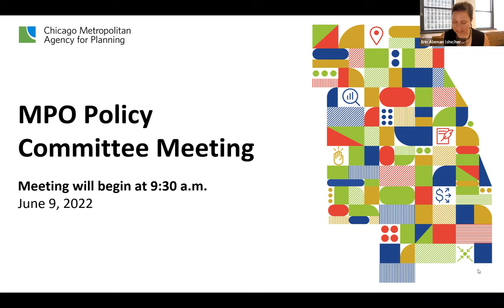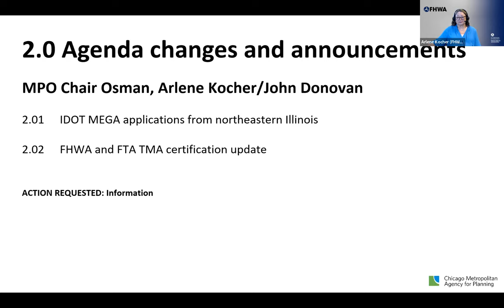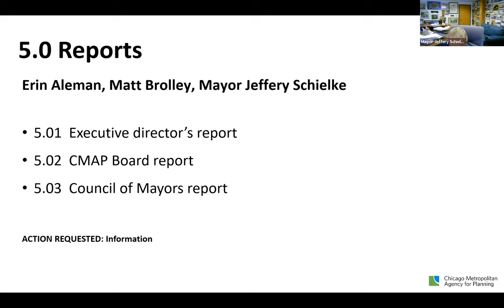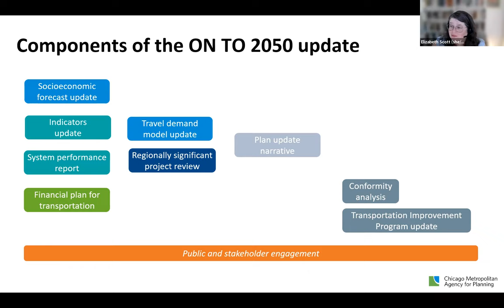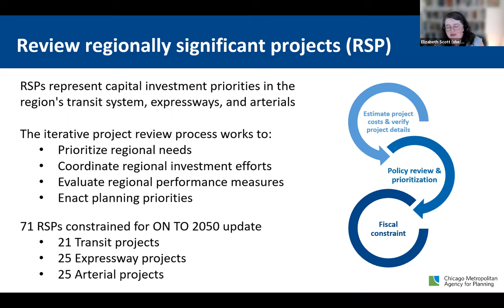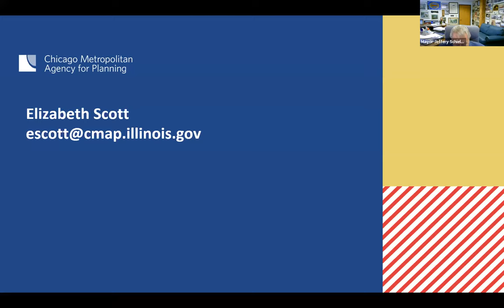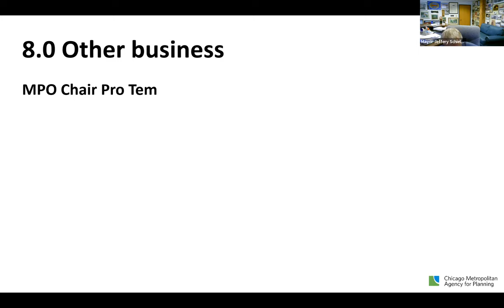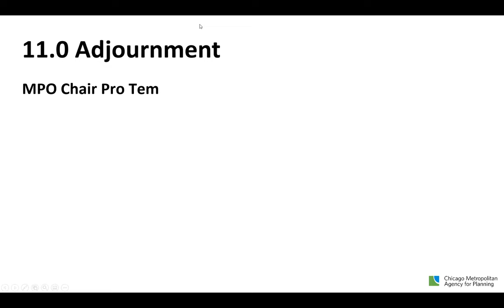MPO Policy Committee 6 9 22 Video